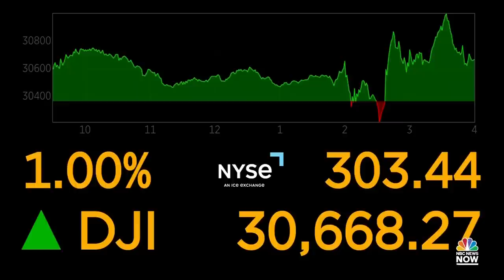MTP NOW June 15 — Stephanie Ruhle, Kayla Tausche, Daniel Yergin, Guad Venegas and Vaughn Hillyard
The Federal Reserve raises its benchmark interest rate and gas prices hit historic highs. Chuck speaks with Stephanie Ruhle, CNBC’s Kayla Tausche and former Department of Labor Chief Economist, Betsey Stevenson talk whether the Biden Administration can take to prevent a recession. Daniel Yergin, energy expert and S&P Global Vice Chairman, explains why gas prices hit historic highs but oil hasn’t. Eugene Daniels, Symone Sanders and Jim Dornan talk about the primary results and the political impact of the January 6th committee investigation. Ali Vitali reports from Capitol Hill.